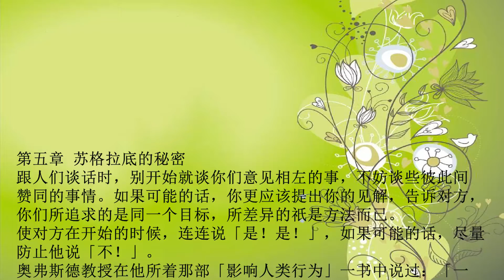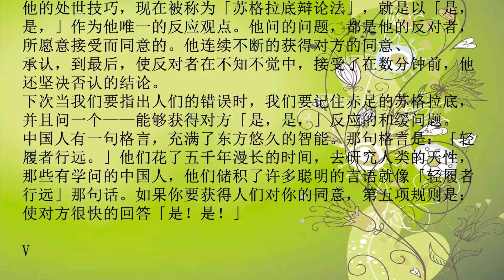人性的弱点14